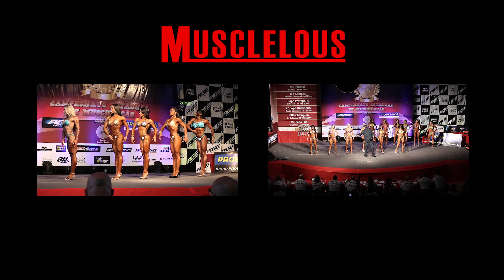MR RIO 2014 BODY SHAPE OVER ALL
MR. RIO 2014. OVER ALL BODY SHAPE!!!